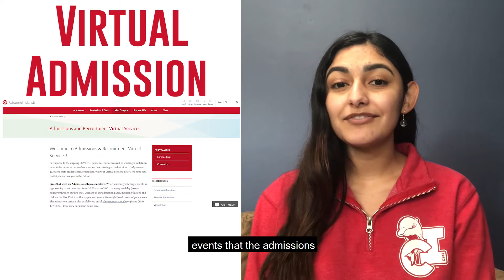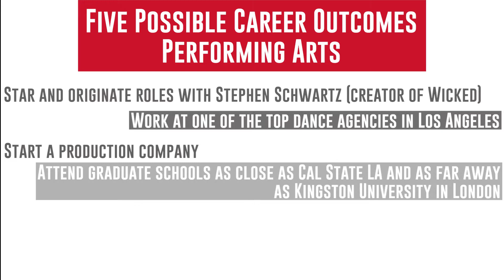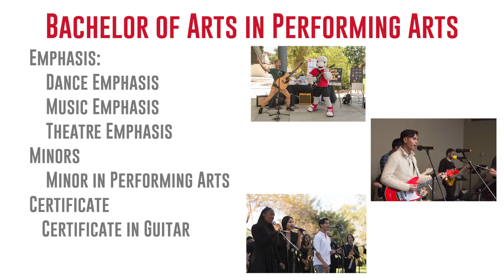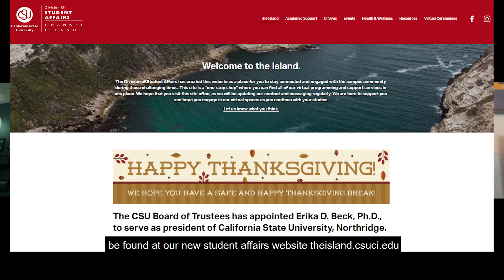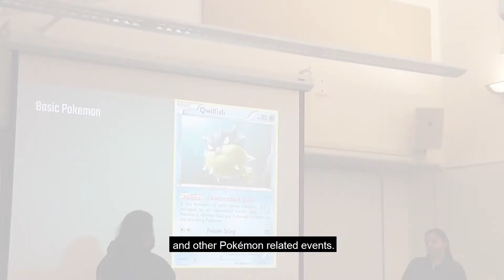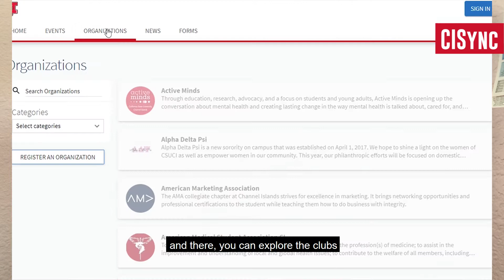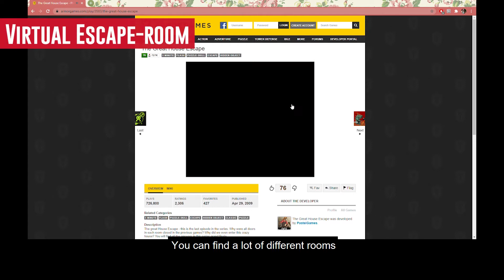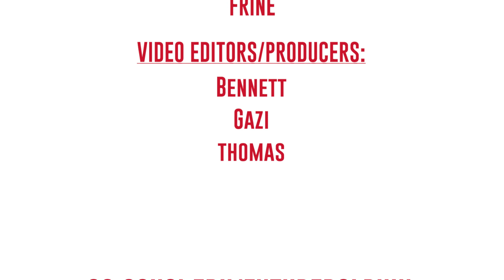iCAN Episode 10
In iCAN Episode 10, our ambassadors highlight Performing Arts major, tips on how to relax and focus during finals, list available student discounts and so much more.